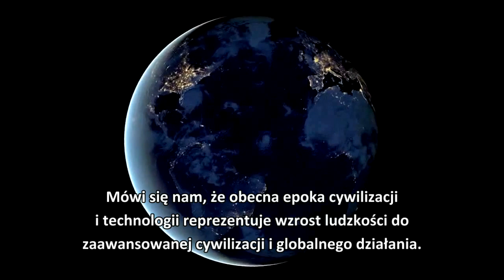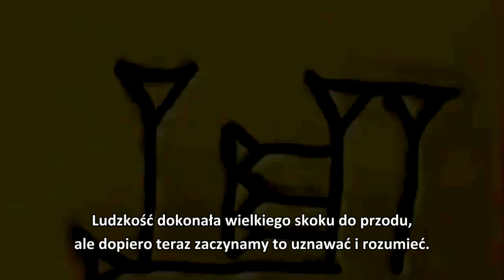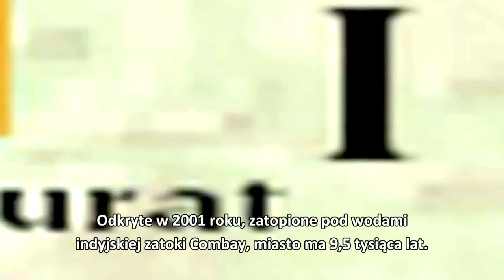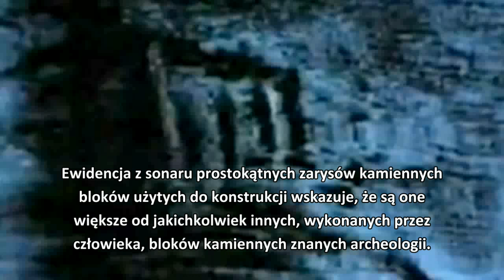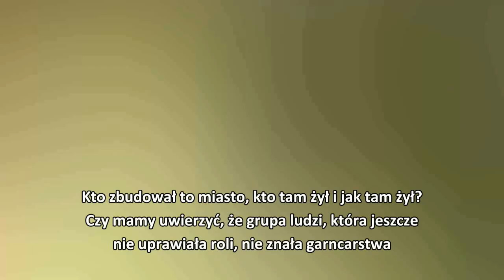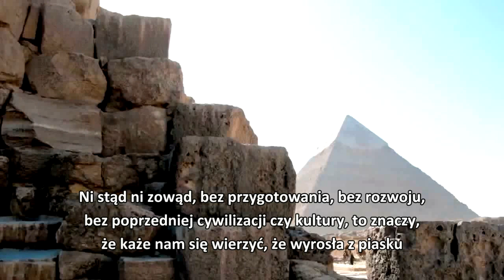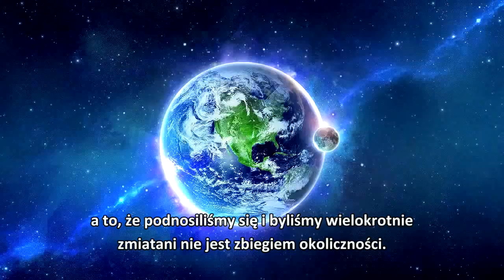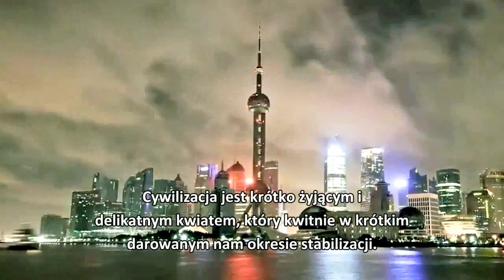New History of Humanity - fragmenty PL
Jeszcze jeden przykład braku wiedzy o tym, - Kim jesteśmy i skąd się pojawiliśmy? Zainteresowanym polecam książkę "Zakazana archeologia (The Hidden History of the Human Race)" Michaela A. Cremo i Richarda L. Thompsona oraz filmik "Nassim Haramein - I Believe (PL)"